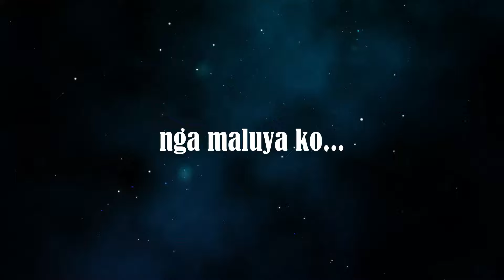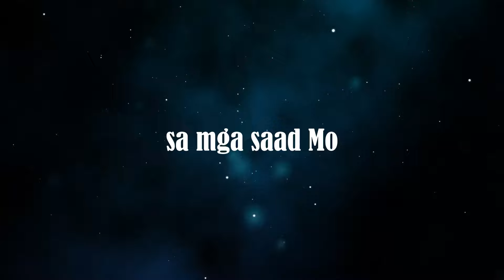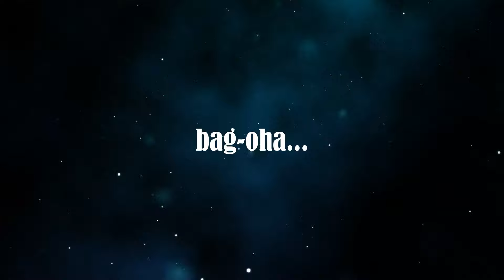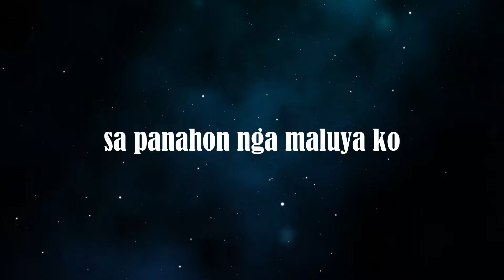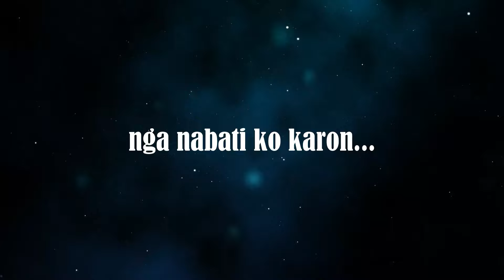Kusog - Evolution & Felix Oliver Bacareza (Lyrics Video)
Written by: R. Campoamor
Arranged by: Evolution

Recorded at Sound Garage Studio
Mixed and mastered by Studio87 Recording
Guitar tracks recorded at FOB Studio (Missouri USA)